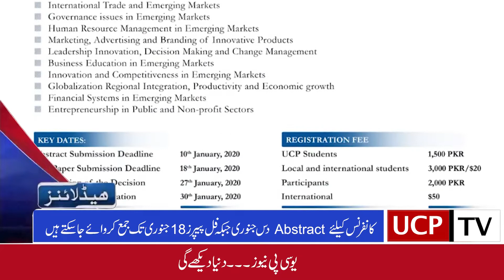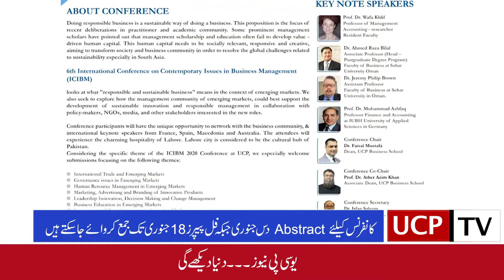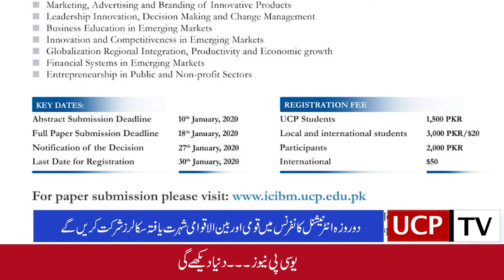News Bulletin UCP TV 13-01-2020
UCP TV – A Project of FMCS University of Central Punjab